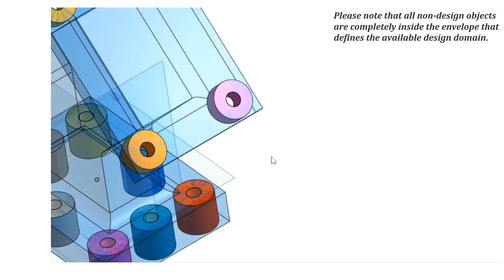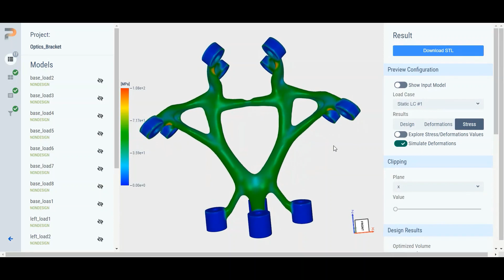ParaMatters, CogniCAD 2.0 - The most powerful Generative Design software